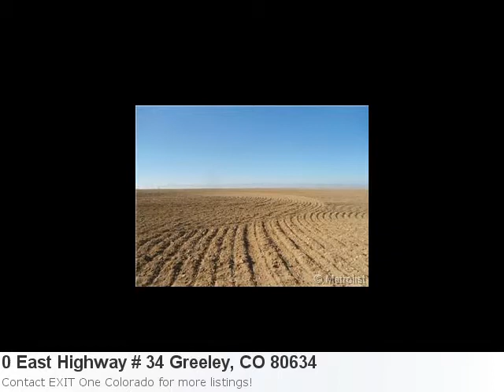0 East Highway # 34 Greeley, Co Is A Brilliant 316.00 Acre L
You're Going To Love This Land In Greeley Here is what Trulia.com has to say about the area: Greeley Market Stats: There are 68 two bedroom properties available with an average listing price of $150,263. Overall the average listing price in Greeley is $227,758. Property Details For: 0 East Highway # 34 Greeley, CO 80634Type: LandPrice: $2,000,000 See full detail for Listing: 1246147 Here is some additional information about 0 East Highway # 34 Greeley Co: No Sign On Property (Ordered) This Is A Great Location For Future Development. City Of Greeley, Close To Windsor And Johnstown. Possible Hwy 34 Frontage -Commercial Development. Located West Side Of Greeley, Close To Car Dealership. This Property Has Storm Drainage On West Side Of Property. Dry Farmland Today!! Close To Pepsi Distribution Center. 5 Miles From I-25.. Development Going On All Around This Area. This Would Be A Great Project For Developer, Investor, Builder.. Listing Agent Has Survey Plat. For More Information Please Contact Listing Agent.